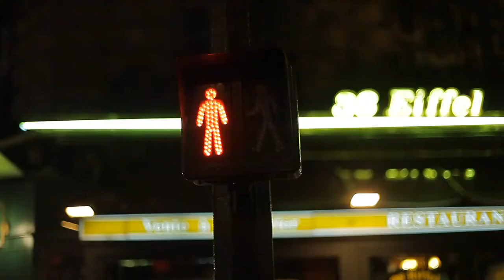Eres Tu - Omar Acedo -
Direccion: Eliezer Garcia.
Dir. Fotografia: Daniel X.
Producción: Omar Acedo.